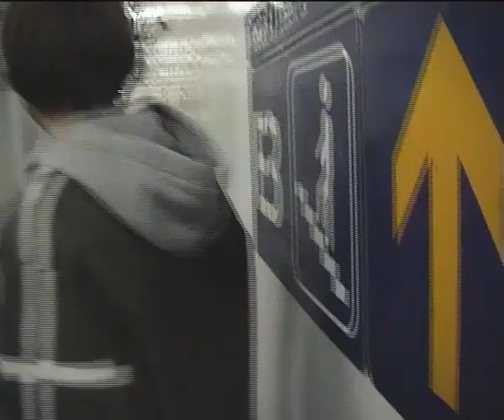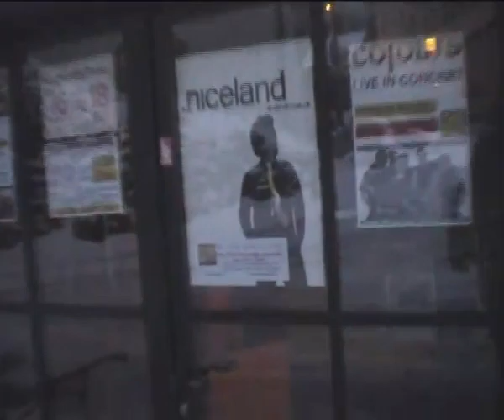Make no sound - single by niceland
from 'niceland goes Switzerland 2010'
Studio recording from the 2009 album 'Make no sound'